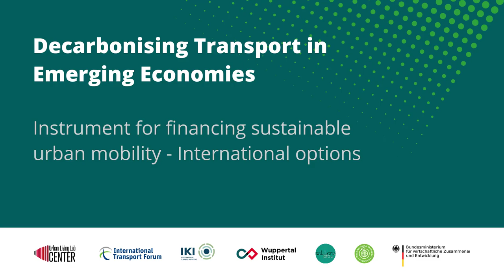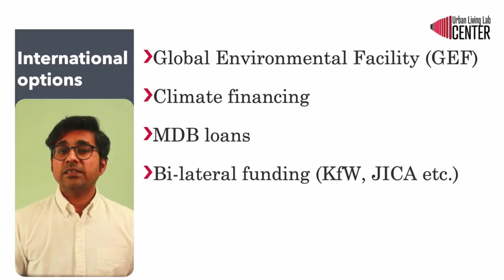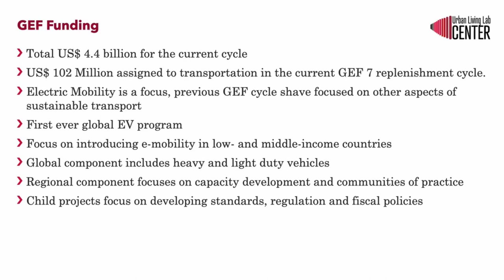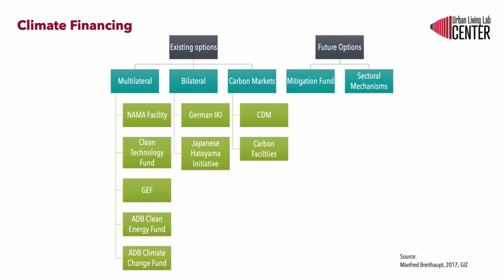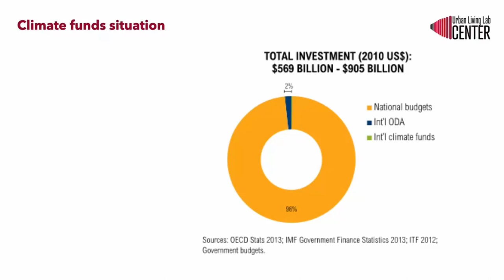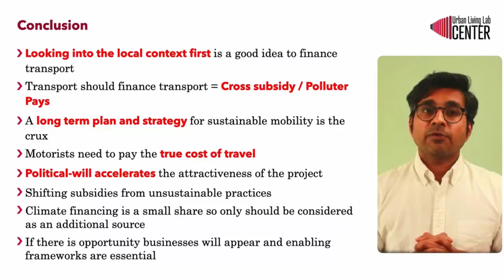Instruments for financing sustainable urban mobility - international options